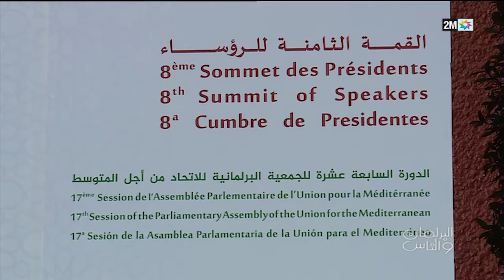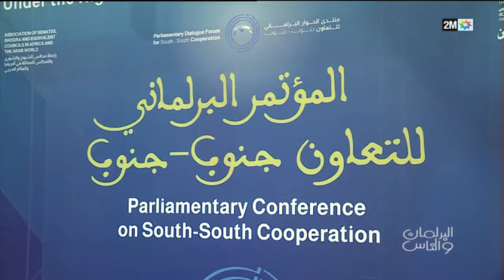البرلمان و الناس : السبت 24 فبراير 2024